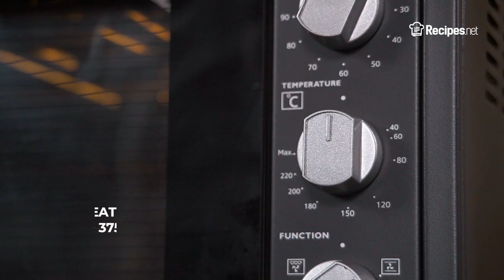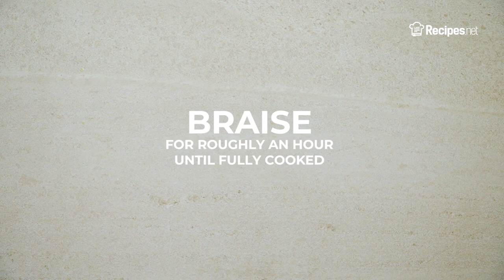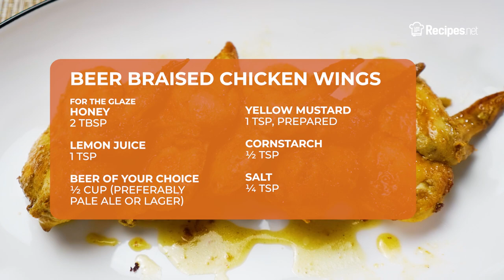Beer Marinated Chicken - BEER BRAISED CHICKEN WINGS | Recipes.net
Enjoy a platter of chicken wings with beer with this simple and easy recipe! The wings are marinated in beer and spices, braised in the same liquid, and then tossed in a glaze made with beer, honey, and lemon juice. Combine chicken and your favorite booze in one delicious dish!

🔴 Check the full recipe on how to make Beer Braised Chicken Wings

Ingredients:
2 lb chicken wings
1 cup beer of your choice, preferably pale ale or lager
2 tbsp olive oil
1 tbsp mustard powder
2 tsp salt
2 tsp garlic powder
1 tsp ground cayenne pepper
1 tsp ground black pepper

Glaze:
½ cup beer of your choice, preferably pale ale or lager
2 tbsp honey
1 tsp lemon juice
1 tsp prepared yellow mustard
½ tsp cornstarch
¼ tsp salt

⬇️ How to make Beer Braised Chicken Wings ⬇️
0:10 In a large mixing bowl, combine the oil, beer, chicken, and all your spices. Toss to combine.
0:45 Cover and set aside in a chilled area. Allow to marinate for at least an hour.
0:52 Preheat the oven to 375 degrees F and prepare your glaze while waiting.
0:55 Combine all the ingredients for the glaze in a saucepot. Whisk until cornstarch has dissolved.
1:17 Bring glaze to a boil, then reduce to a simmer. Continue simmering until reduced by half and thickened roughly 5 to 8 minutes. Stir occasionally and set aside in a warm area.
1:37 Transfer the chicken wings to a roasting pan, then pour beer around the chicken.
1:45 Braise in the oven until chickens are fully cooked, roughly an hour.
1:50 Drain from the braising pan, then transfer into a large bowl. Pour your warm glaze and toss until evenly coated. Serve immediately.